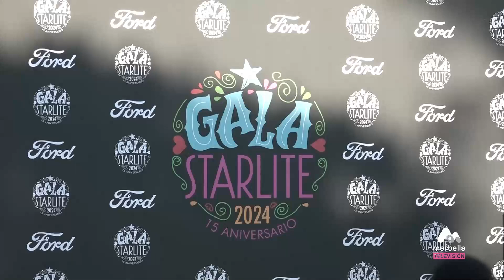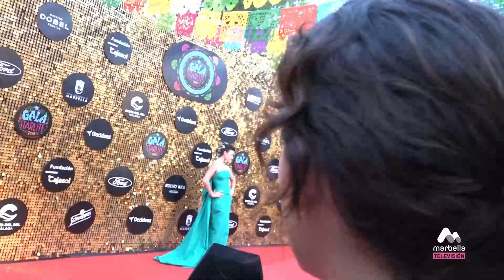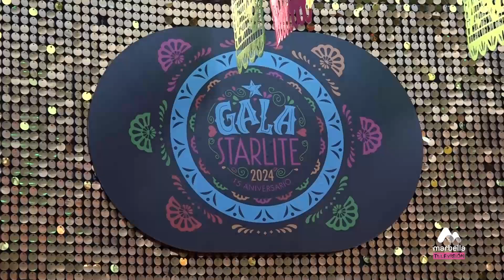21 VERANEA CON ANDREA GALA STARLITE